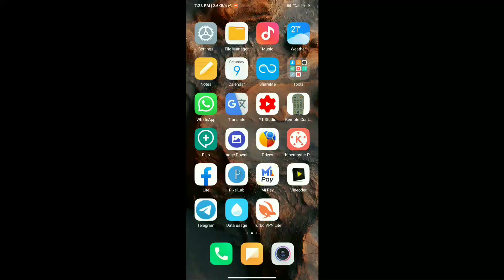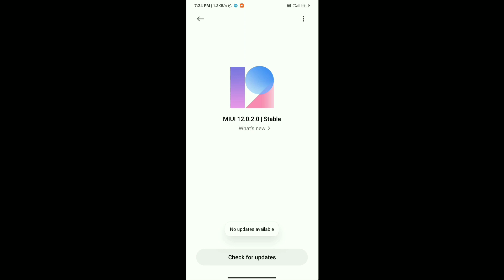MIUI 12 India Stable Update 😍 Redmi 8, Redmi 8a, Redmi 8a Dual, Redmi 9 Prime, POCO M2 | OTA Link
Title :- MIUI 12 India Stable Update 😍 Redmi 8, Redmi 8a, Redmi 8a Dual, Redmi 9 Prime, POCO M2 | OTA Link |

Hello friends eash video me hamne apko bataya hai ki MIUI ka OTA stable Update 😍 Redmi 9 Prime, POCO M2, Redmi 8a, Redmi 8, Redmi 8a Dual me kab tak aayega kab tak rolling out hona start ho jayega agar aap ko koi bhi problem hai to jarur comment kare.